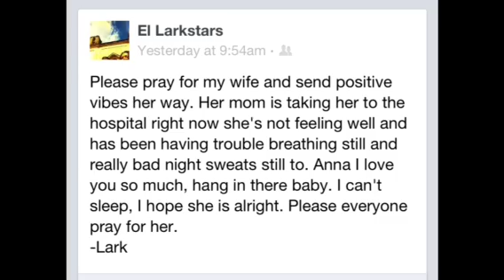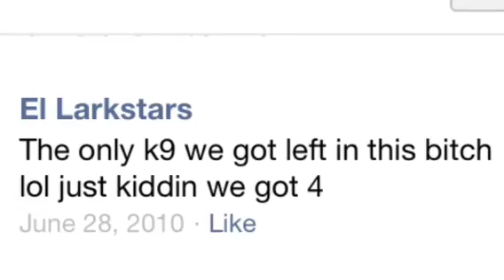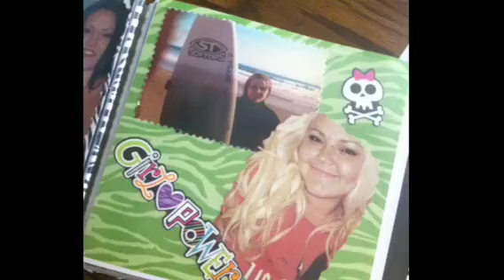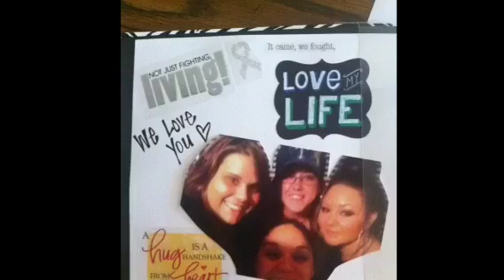RIP ANNA JEAN